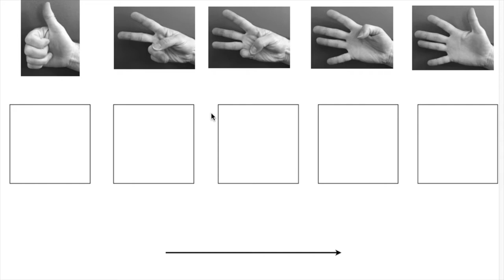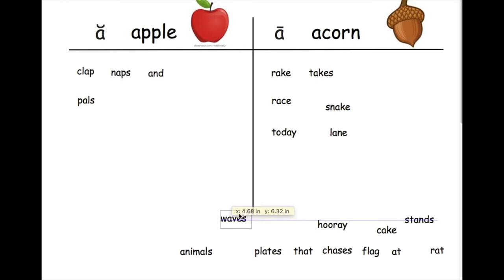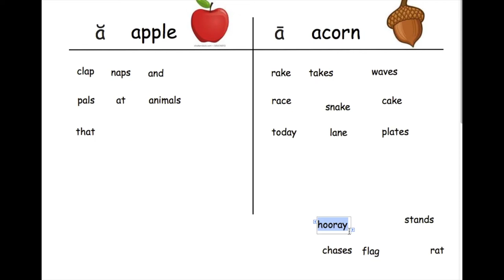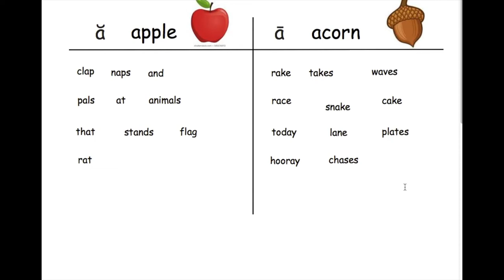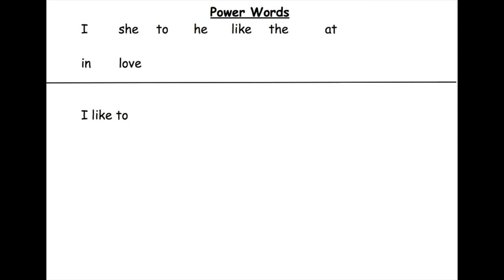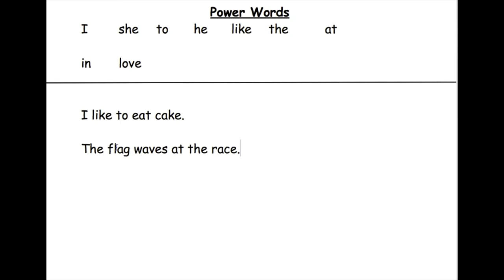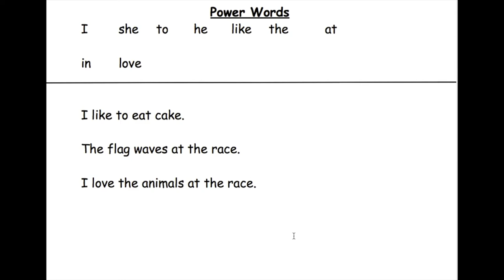Mr. Weisenburger's ENL classroom #2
Come in to my ENL classroom!  We sing, read, write and make a new craft together!